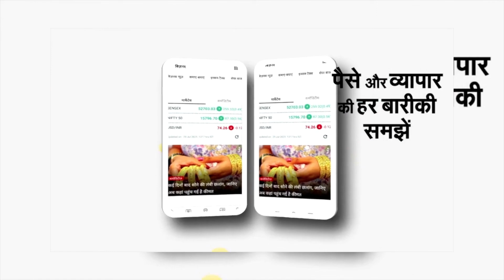Jharkhand Naxal Attack : भीड़ में घुस कर जान बचाने में कैसे सफल रहे BJP नेता गुरुचरण नायक? सुनिए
रांची :  झारखंड के पश्चिमी सिंहभूम जिले में माओवादियों ने बड़ी घटना को अंजाम दिया। नक्सली हमले में किसी तरह से भाजपा के पूर्व विधायक गुरुचरण नायक बाल-बाल बच गए। उन्होंने पूरी घटना को कैमरे पर बयां किया। गुरुचरण नायक ने बताया कि वे गांव में फुटबॉल प्रतियोगिता के समापन समारोह में हिस्सा लेने गए थे। प्रतियोगिता संपन्न हो चुकी थी। पुरस्कार वितरण भी हो चुका था। वे अपनी गाड़ी पर बैठ कर वापस लौटने ही वाले थे, इस बीच 20-25 की संख्या में सादे लिबास आए माओवादियों ने अचानक हमला कर दिया। उनके सामने उनके दो अंगरक्षकों को मार डाला और हथियार छीन लिया। जबकि तीसरा अंगरक्षक भी घायल हो गया। माओवादियों ने उन्हें भी पकड़ने की कोशिश की, लेकिन वे किसी तरह से भीड़ में घुसने में सफल रहे और फिर खेत-खलिहान होते हुए डेढ़ किलोमीटर दूर एक घर में जाकर छिप गए। इस बीच माओवादी उन्हें खोजते रहे। बाद में वे कुछ ग्रामीणों के सहयोग से थाने पहुंचे।